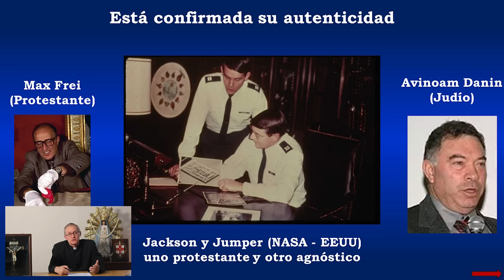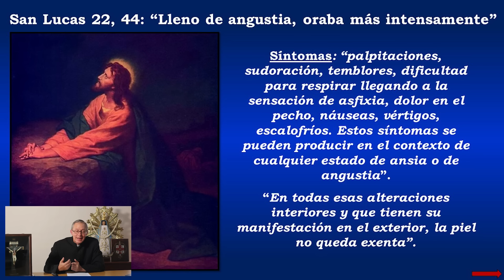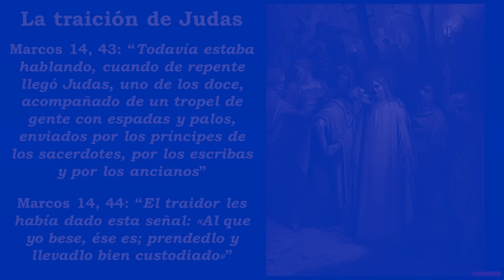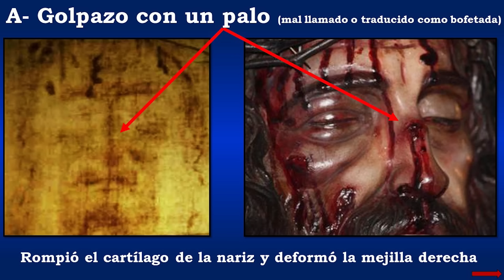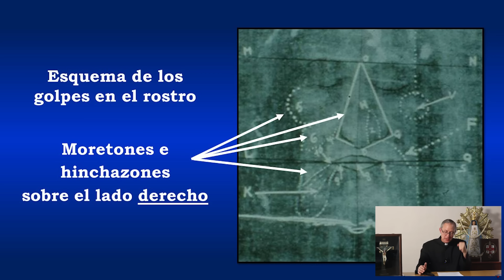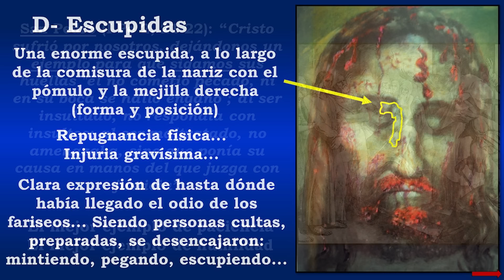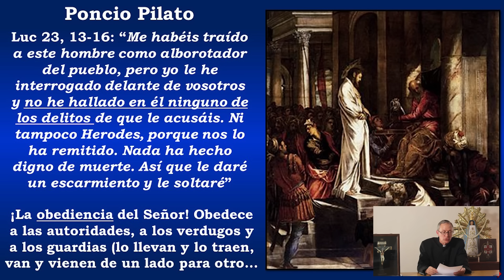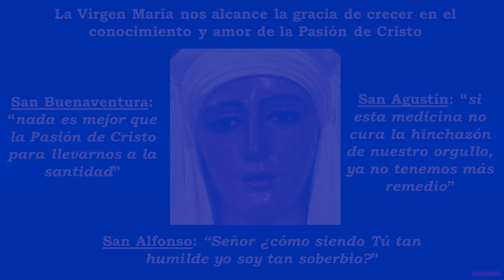Tribunales - Ejercicios Espirituales 2024 - P. Marcelo Cano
¡Haz Ejercicios Espirituales de San Ignacio de Loyola!
¡GRATIS! ¡100% online!  ⌚ 1 h por día. ¡Empieza hoy!

Material Extra (es opcional)
Poned los ojos en el Crucificado
🅰️🎙️ AUDIO en formato Soundcloud
🌐 Todo el material del día junto en